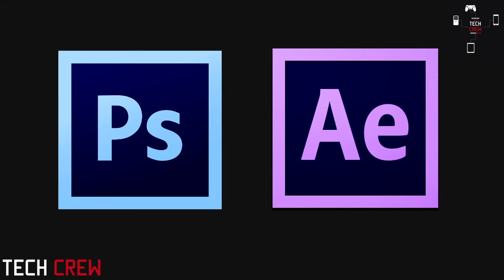Bottleneck | عنق الزجاجة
Script By : Faysal Muslih
Montage By : Abdelkhalek Mohammed